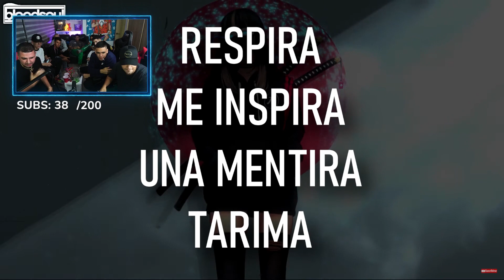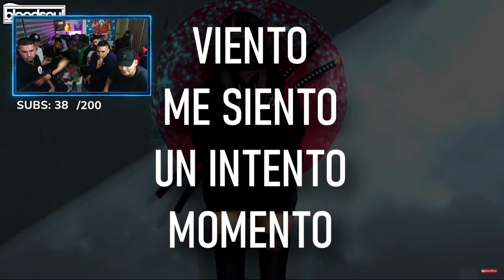RAPEANDO JUNTO A Flako Gallego | La Sapaaaaa